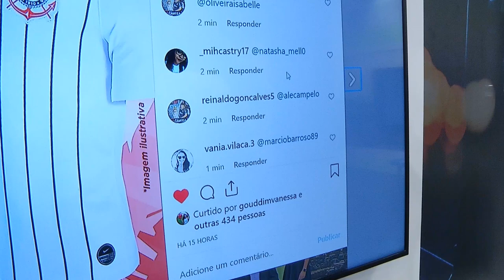Na Mira (03.05.2019) 02º Bloco